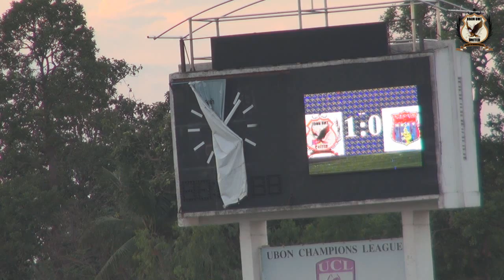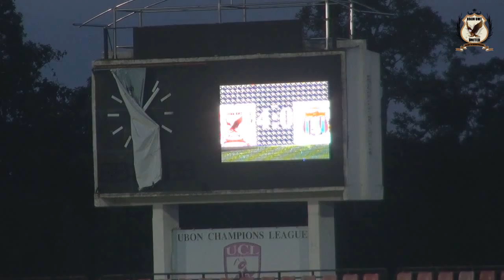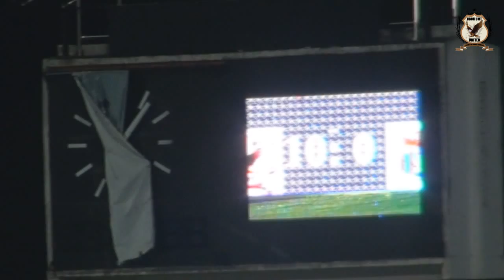20 HILIGHT UBON UMT UNITED : NONGKHAI FT 10 ประตู ต่อ 0